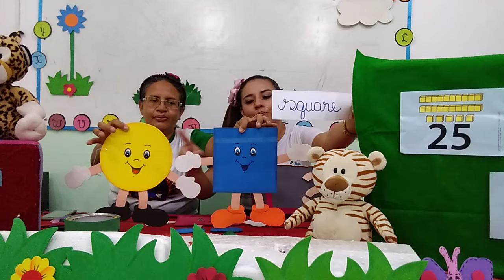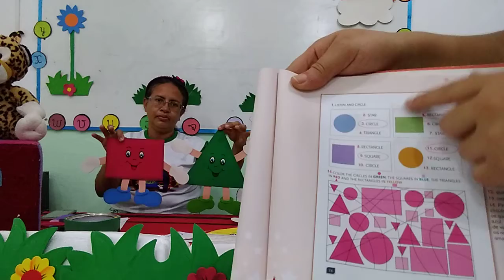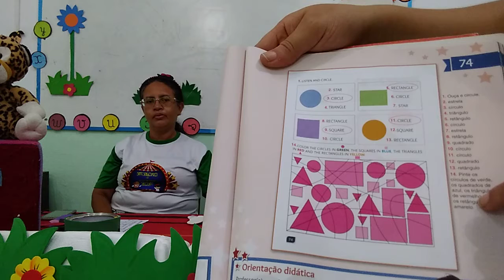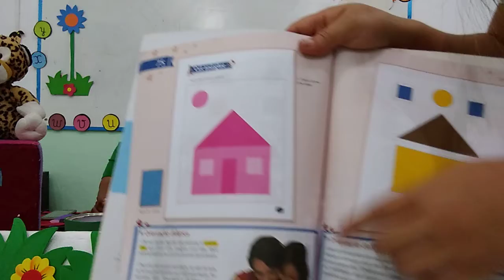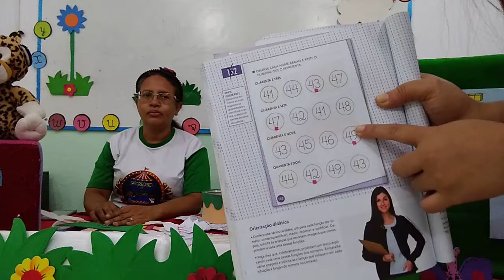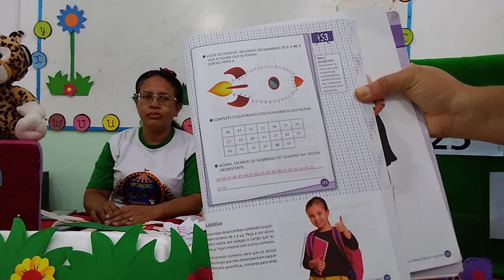INFANTIL 5- INGLÊS E MATEMÁTICA